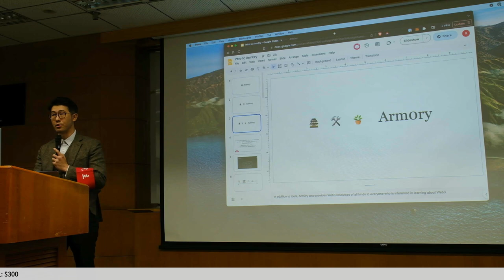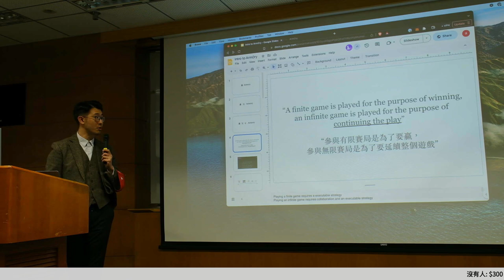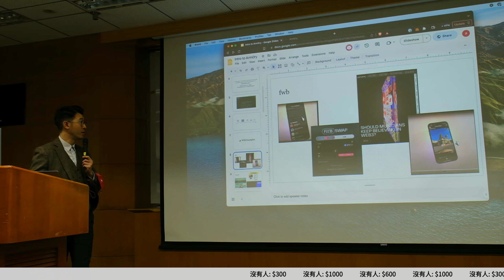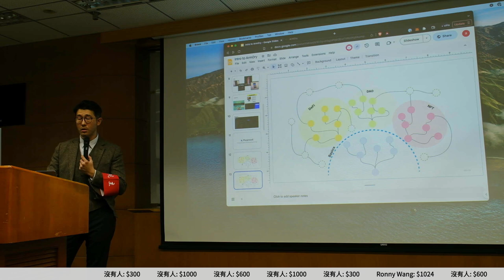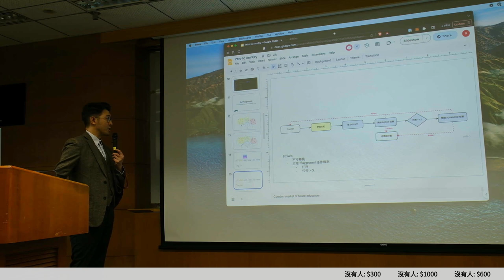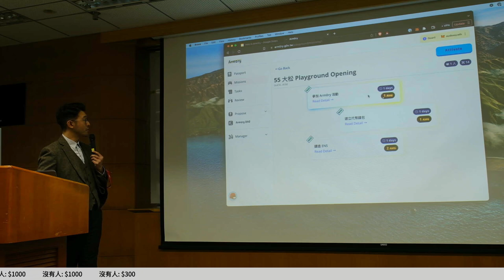g0v tw hackath55n — 成果報告 — Arm0ry ／ Stamford — AI 也想參加黑客松